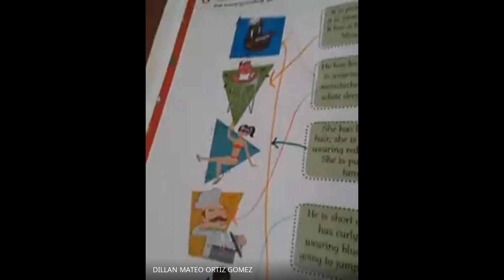Inglés 4° Class 2 Adjectives #4 15 09 2021